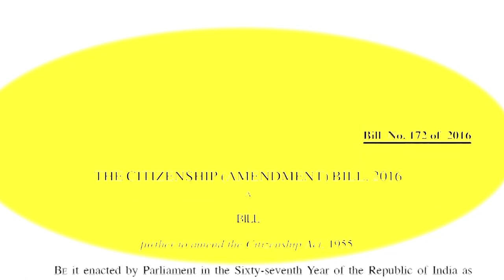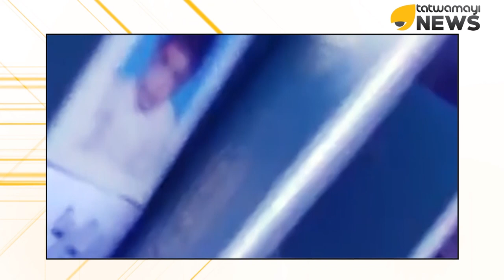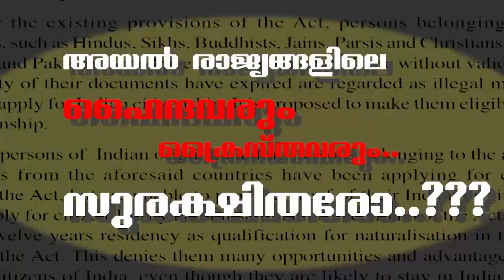അഫ്‌ഗാനിസ്ഥാനിലെ അരക്ഷിതരായ അമുസ്ലീങ്ങൾ..